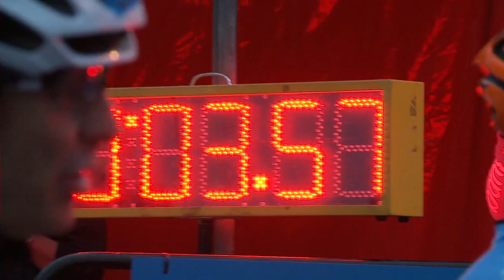2014 Bupa Challenge Tour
Meet some of the public who took part in the Bupa Challenge Tour on Friday January 24. Some rode the 154 kilometres from Unley and some started in Meadows, Mount Compass and Yankalilla. All had a great day.